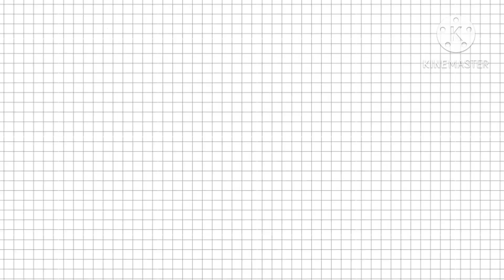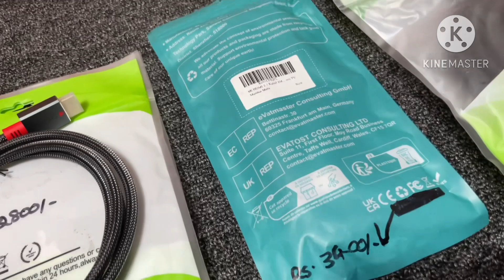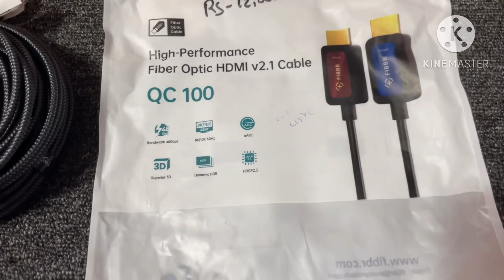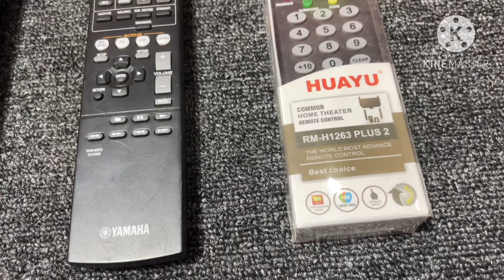ACCESSORIES FOR SALE ( 8K & 4K HDMI OPTICAL FIBER CABLE,BANANA PLUG,SUBWOOFER CABLE,REMOTE AND MIC)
PRICE LIST

HDMI CABLE (OPTICAL FIBRE)
4K 10 meter -5,000
8K 2 meter -2,800
8K 2 meter high quality -3,400
8K 5 meter -5,000
8K 15 meter -12,000

Subwoofer Cable 5 meter -2,500

Banana plug
Ordinary - Rs 30
Gold platted -Rs 300

Audyssey mic price- Rs 2,000

Remote control Price

Pioneer- Rs 900 (copy)
Denon -Rs 3,000 (original)
Yamaha -Rs 3,000 (original)
Universal -Rs 300